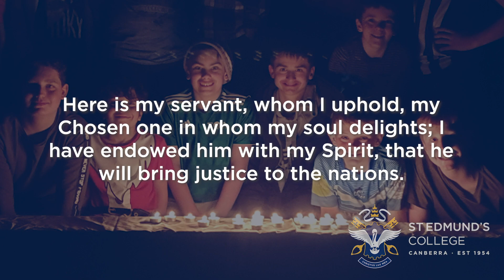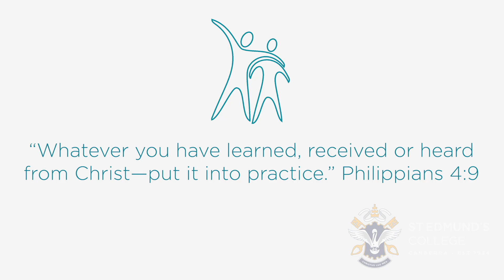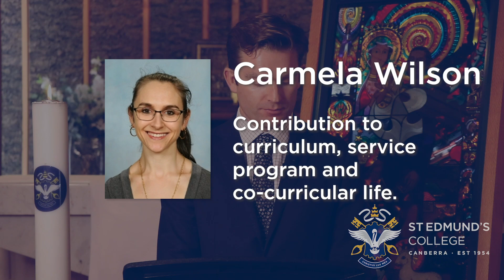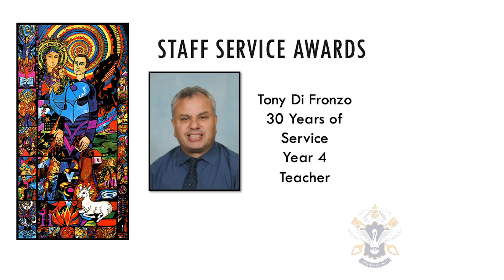Founders Day 2020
Happy Founders Day!

Today the 5th of May we celebrate the life of Blessed Edmund Ignatius Rice, the Founder of the Christian Brothers. His vision of service, in addressing the needs of others, is the reason St Edmund’s College Canberra and other Christian Brother schools are here today and therefore we can proudly call ourselves Edmund people.

Through the example set for us by the Christian Brothers we honour today members of our College community who are living examples of selfless acts of service, that have contributed to our amazing school and creating a vibrant community that values service to others and strives to build young men of strong character.
The following award winners will be formally acknowledged as a community at an appropriate time.

Mr Matt McKeon Faith and Service Awards
Students
Noyal Saji and Leo Marris
Staff
Mrs Margaret Thomas and Mrs Carmela Wilson
Old Boys
Mr Don Jeffrey and Mr William Maher

We thank the staff listed below for their service to St Edmund’s and for dedicating a significant period of their lives to serving our school community.

30 Years of Service
Mr Anthony Di Fronzo

20 Years of Service
Ms Julia Roche, Mr Edward Mickleburgh, Mr Patrick Langtry, Mr Tyson Flynn

15 Years of Service
Mr Nathan Metcalfe

10 Year of Service
Mr Timothy Bibbens, Mr Denzil Fox, Ms Linda Meulen, Mr Andrew Castrission, Mr Adam Buck, Ms Susan Phelan, Ms Debbie Lonergan, Mr Adam Sanderson